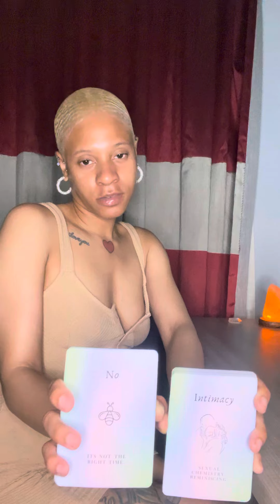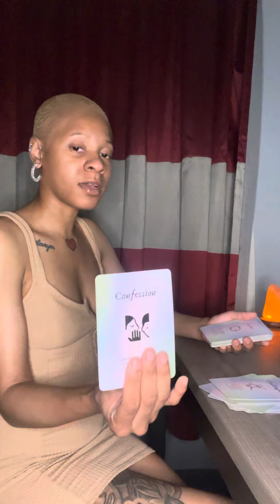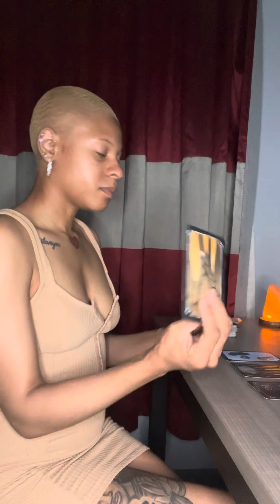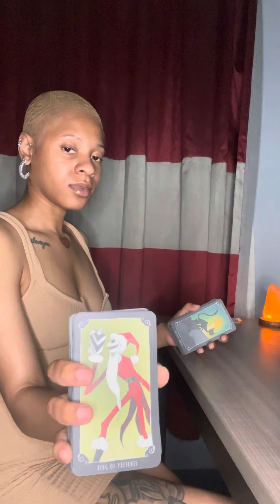🙄😔You HAVEN’T found TRUE LOVE yet… but it’s COMING!!!🥳🤪🔐